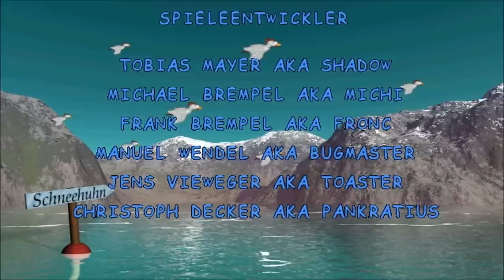Minigame - Schneehuhn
Machen Sie Jagd auf die Schneehühner - winterliche Variante der Moorhuhnjagd.